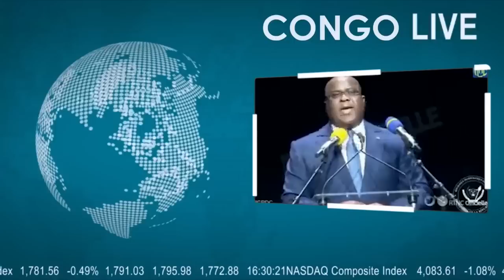🔴GOMA: RETRAIT DES M23 KAGAME EN DIFFICULTÉ SUR TOUS LS FRONTS, MILITAIRE DIPLOMATIQUE & MÉDIATIQUE